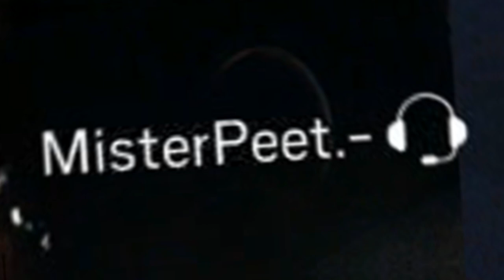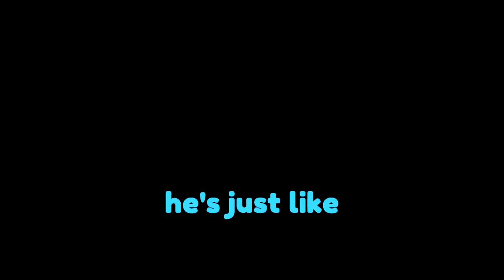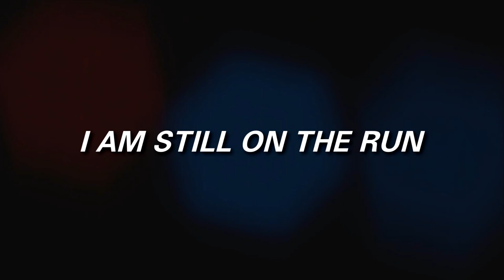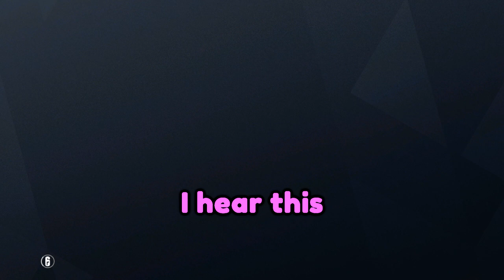WE BROKE A 13-YEAR-OLD GIRL WHILE PLAYING RAINBOW SIX SIEGE!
Aruna/Sophia
Krumpi
Saibref

(つ✧ω✧)つ